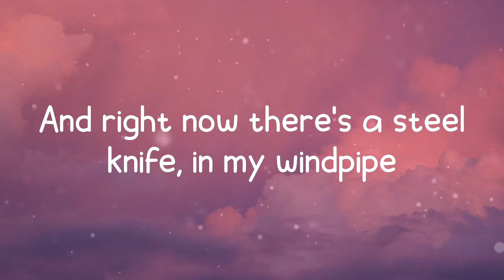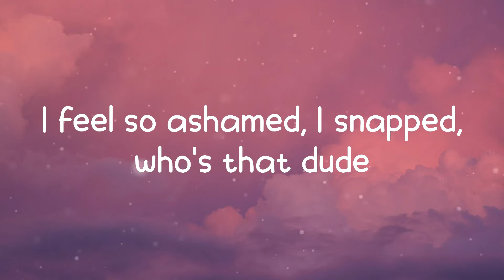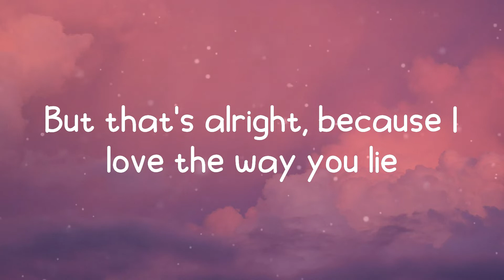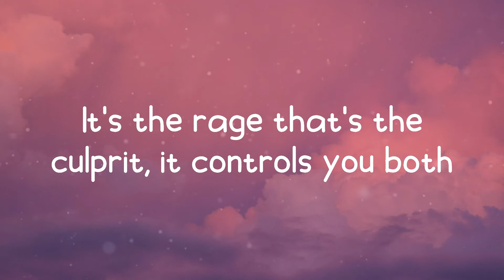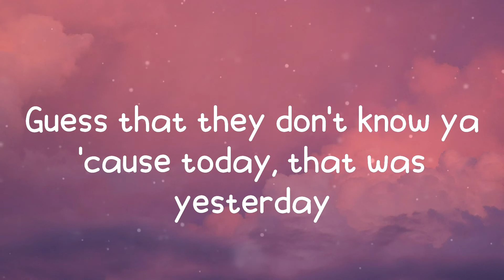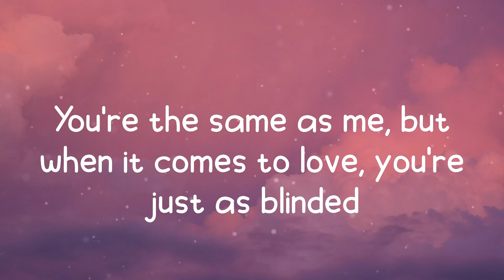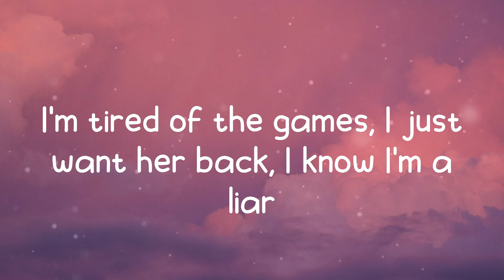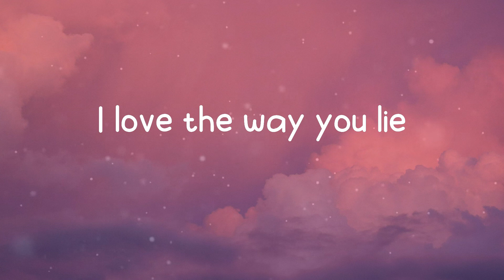Love The Way You Lie - Eminem (Lyrics)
Love The Way You Lie - Eminem

Lyrics: Love The Way You Lie - Eminem

Eminem Love The Way You Lie lyrics,